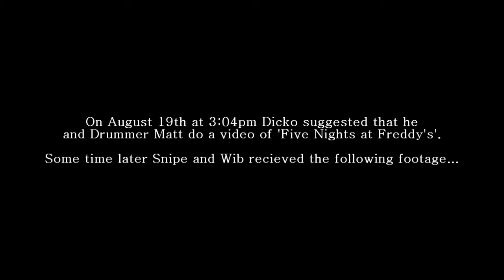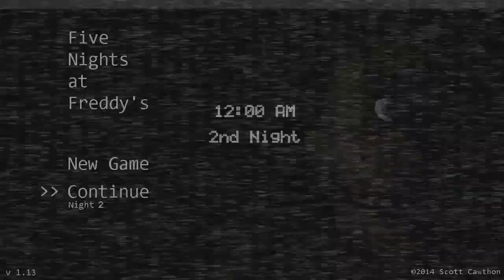Dicko and Drummer Matt Play Five Nights at Freddy's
Dicko and Drummer Matt did a thing all on their own!